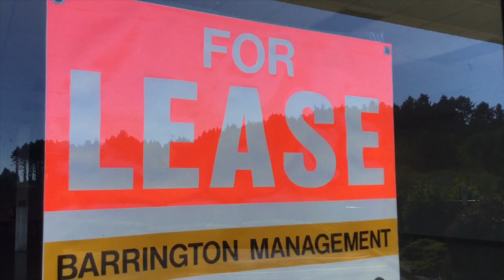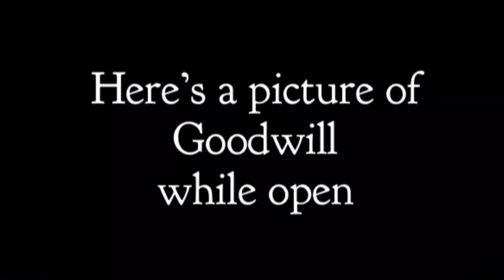Abandoned Goodwill - Lincoln City, OR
It's quite windy out there!

I stumbled upon at an abandoned Goodwill that has been empty since 2015! Don’t worry, this Goodwill has moved to its bigger space rather than being small!